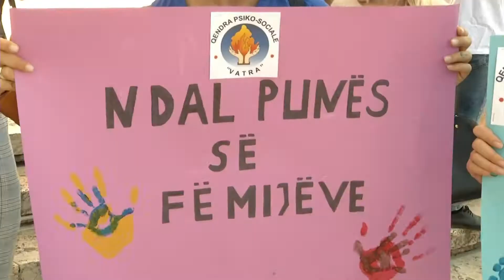FEMIJET NE SHQIPERI | ABC NEWS